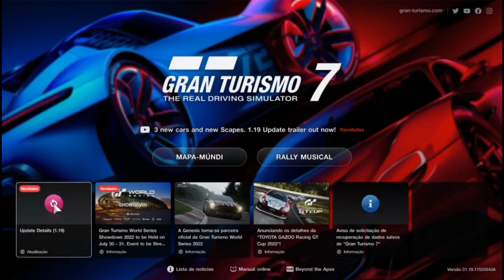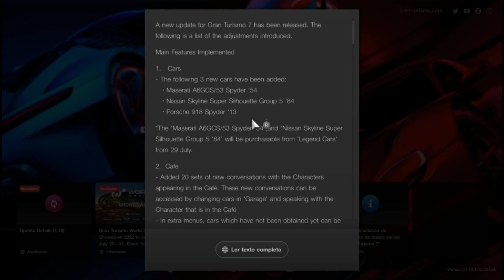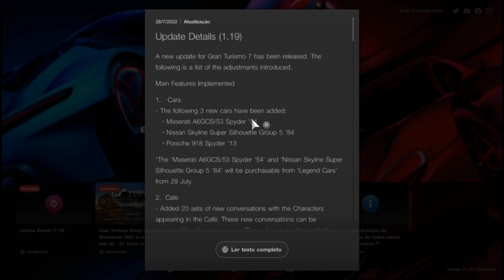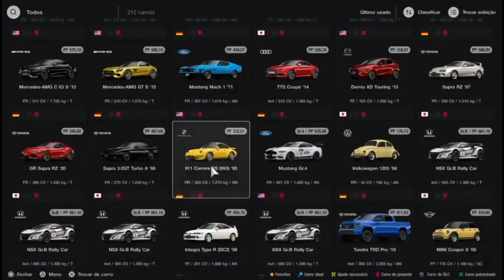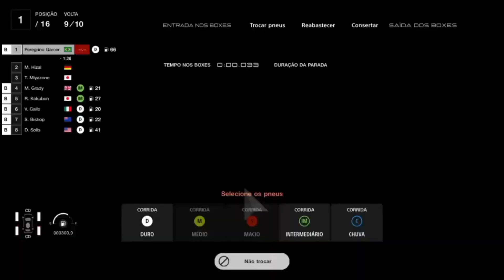ATUALIZAÇÃO (1.19) - Gran Turismo 7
Meu PS4